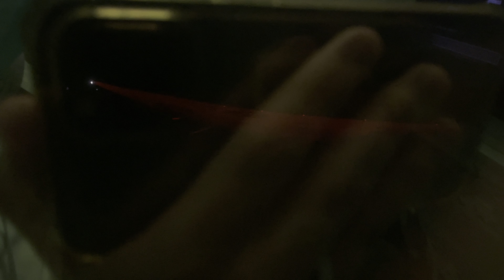Tui Boeing 787 take-off Curacao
Eindbestemming: Amsterdam Schiphol (direct)
Vluchtinformatie: OR 363 Tui ph-tfl
Datum: 30/31 December 2021
Seat: 33 A
Totale duur van vlucht: 8 uur en 20 minuten